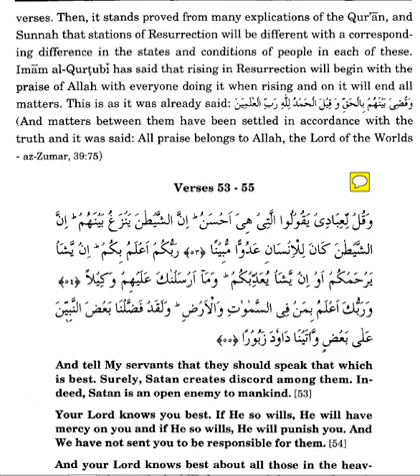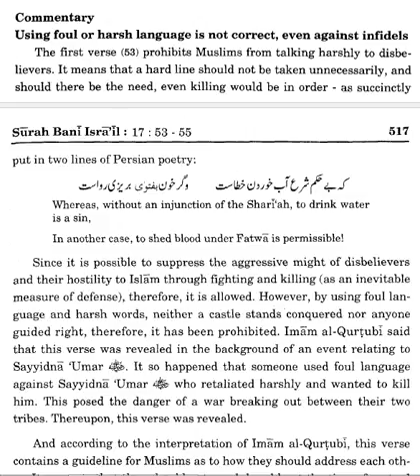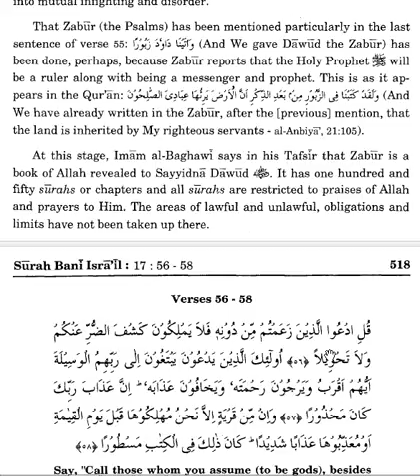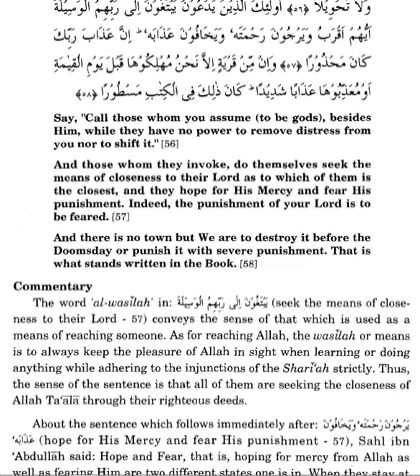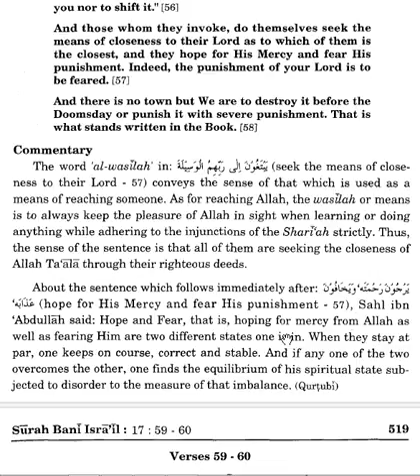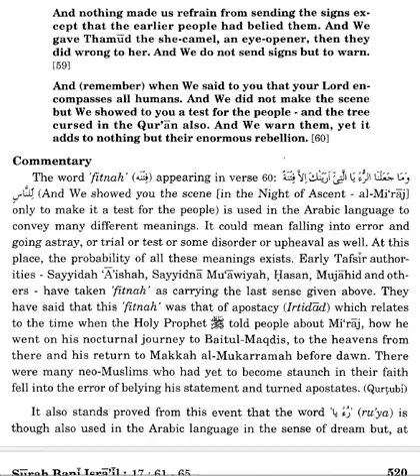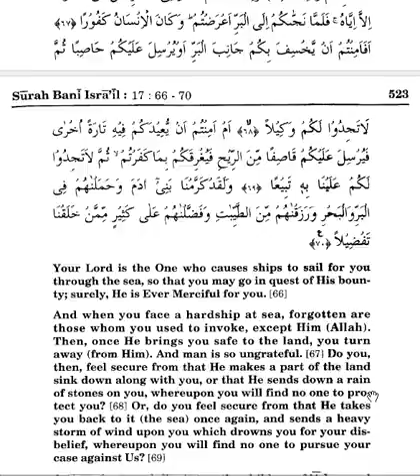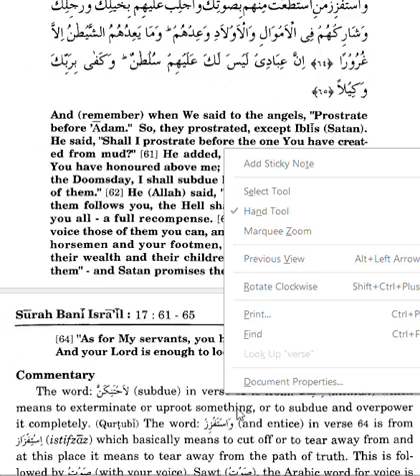Quran-surat Bani israel-Capture 12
maariful Quraan